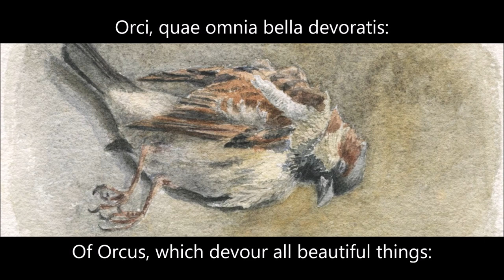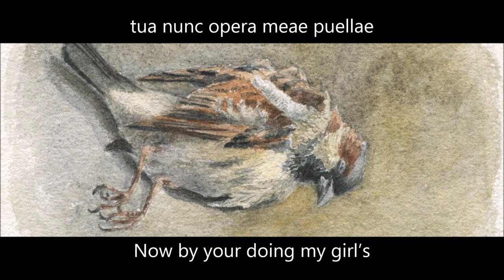Catullus III, "Lugete, o Veneres Cupidinesque", read in Latin with English subtitles